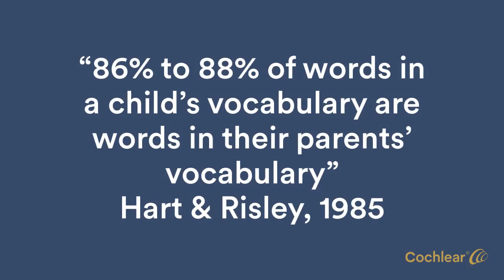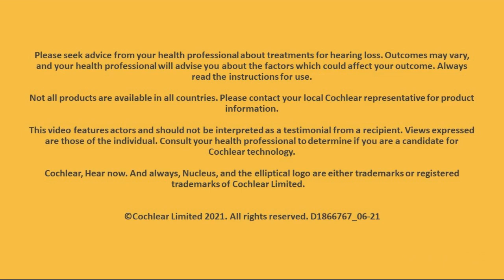Kids/Parents - Cochlear Rehab - First Words - Part 2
In this captivating part 2 video, we encourage parents of children with hearing loss to explore new topics of conversation as a means to expand vocabulary and language skills. Discover how exposing your child to a wide range of subjects fosters a rich language environment, laying the groundwork for constructing both simple and complex sentences.

Join us as we empower parents to embrace the joy of discovery, opening doors to limitless linguistic possibilities and nurturing their child's language development journey.